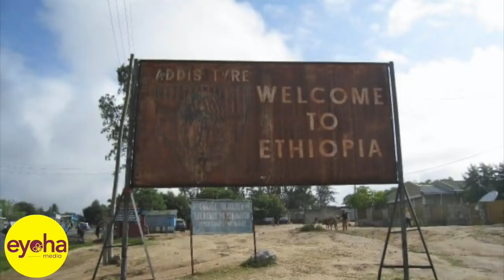ሰበር መረጃ! የሕወሓት 34ቱም የገቢ ምንጮቿ ተመቱ!